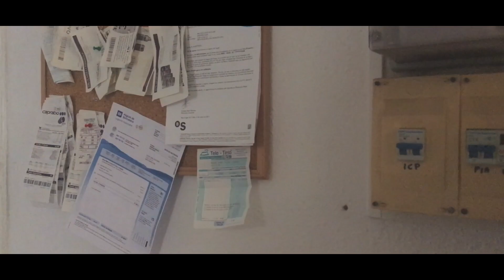“0, Norbera bere beldurra”. Zizel. IX. Film Laburren Lehiaketa.